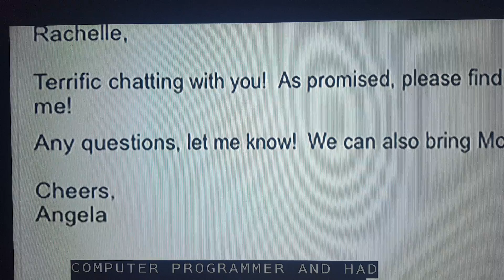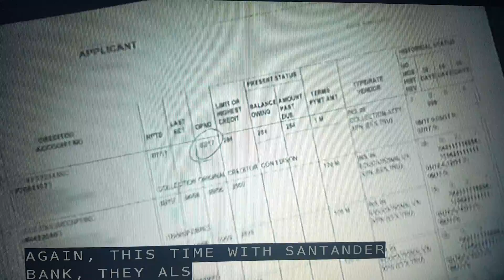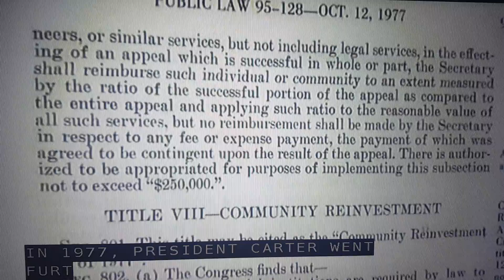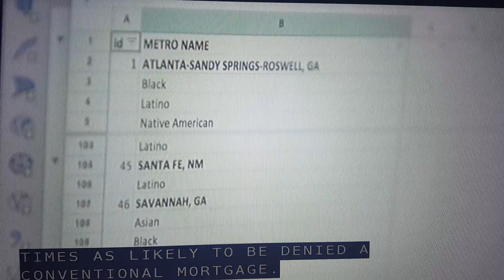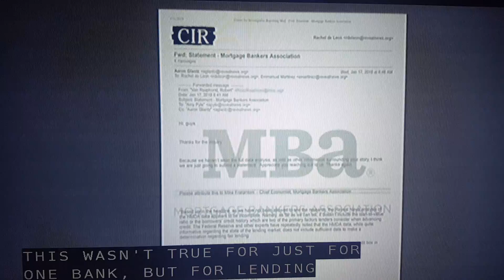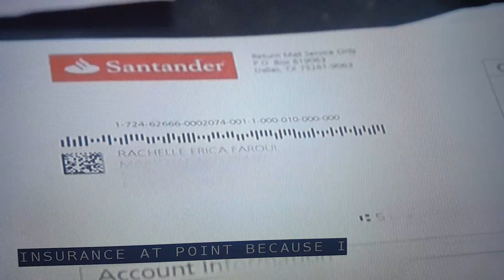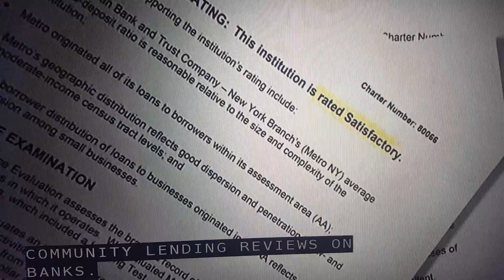BANKS ""CLAIM THEY ARE NOT DISCRIMINATING"" AGAINST BLACK HOME BUYERS IN BIG CITIES (PHILLY ect)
DOES ANY1 HAVE ANY SOLUTIONS?